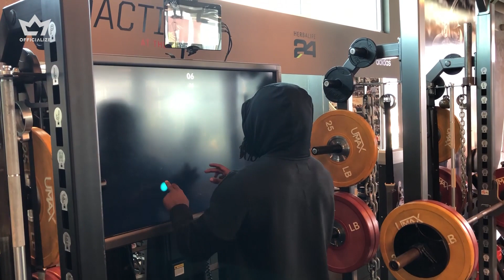Behind the Scenes: Colts Safety Malik Hooker Prepares for 2019 NFL Season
Indianapolis Colts Safety Malik Hooker takes us behind the scenes of his off-season workout at the Proactive Sports Performance facility in Los Angeles as he gets ready for the upcoming NFL season.